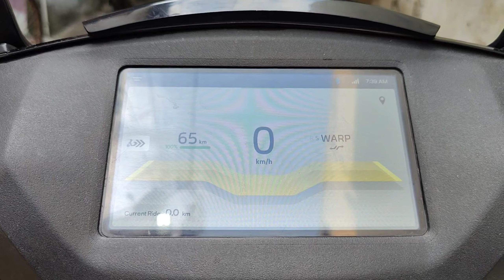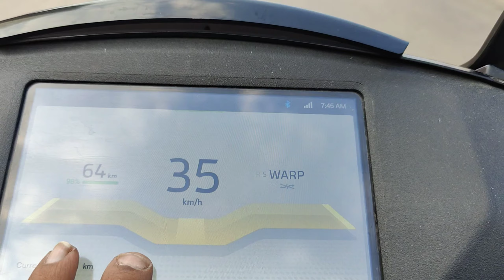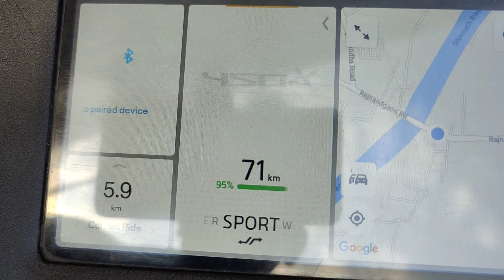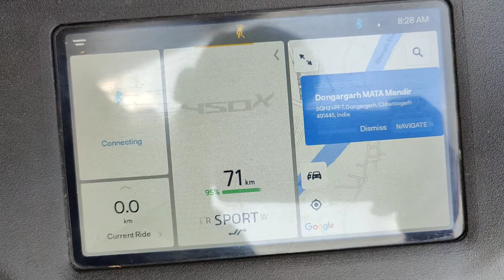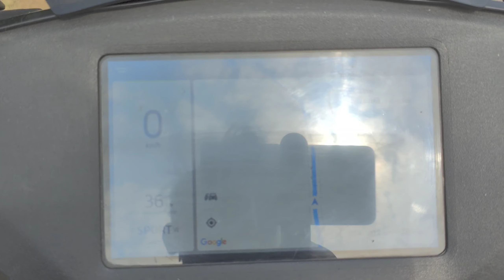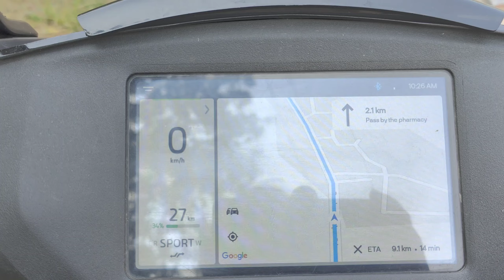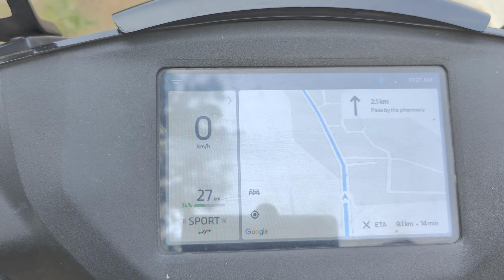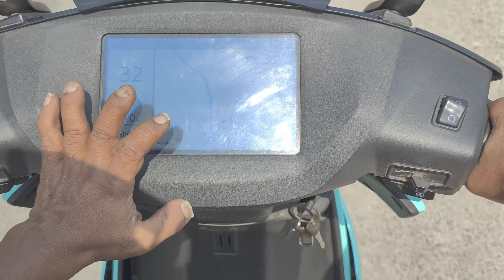Ather 450X Gen 3 Range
in this video we ride ather and test this ev vehicle with 140 to 150 kg payload.
about Atheraap you can click this link